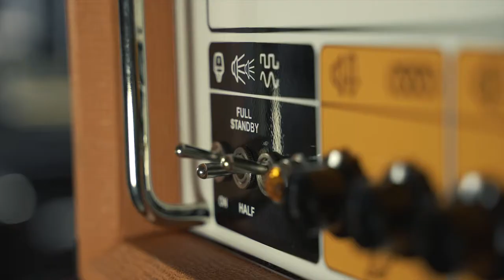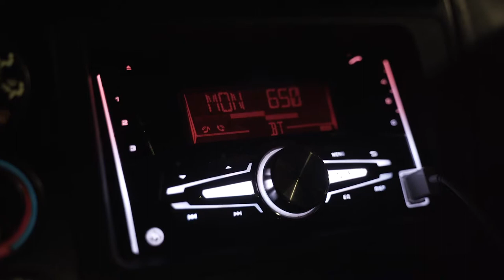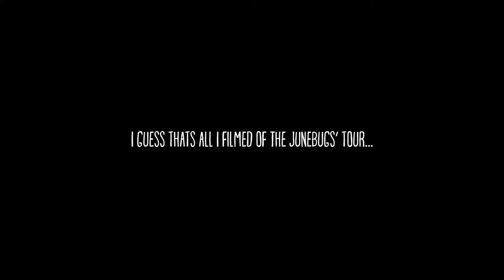Video Prep and Singer Songwriters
Story Two Hundred Twenty!

I start off by showing what sold over the weekend on ebay.  I then prep and film two different videos.  One for Orange Amplifiers and another for a local singer songwriter, Karyn Ann.